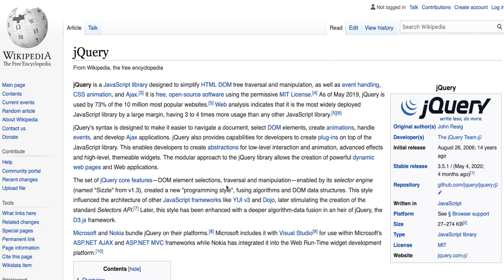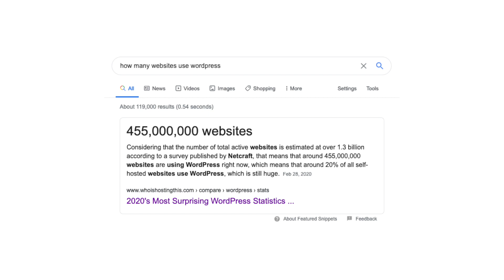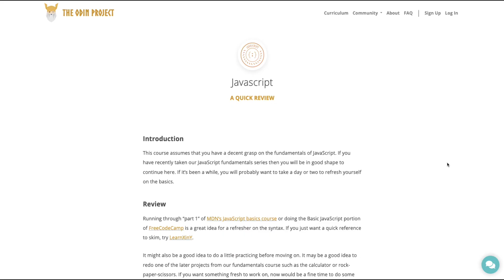DON'T waste your time learning jQuery!!